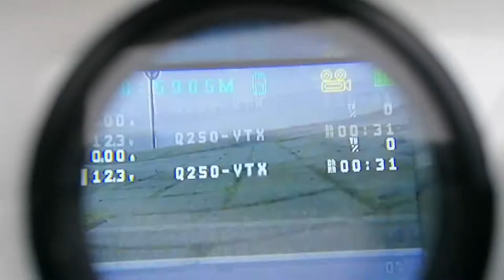wrong EW30 and good LS008D